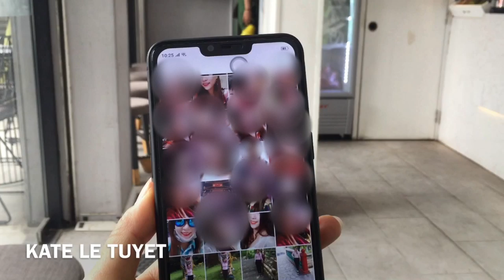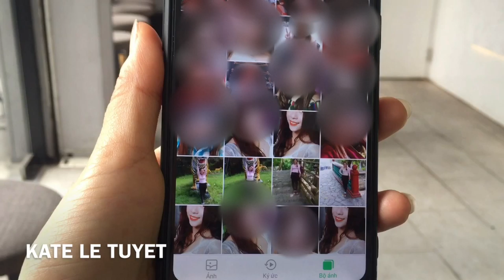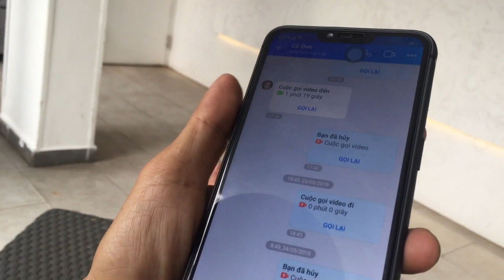Nữ chủ tịch có Anh 2 Number One - Khoe người yêu hotgirl / KATE LE TUYET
Clip truyền thông điệp giải trí  -  cộng  hưởng sự chia sẻ, mong các bạn đến với clip bằng cái nhìn lạc quan

Và nhớ click ĐĂNG KÝ để ủng hộ Kate Le Tuyet ra thêm nhiều clip vui nhé cảc tình  yêu

Mời các bạn nhấn nút “ĐĂNG KÝ” kênh để ủng hộ cho Kate Le Tuyet ạh, Yêu các bạn rất nhiều

TẤT CẢ CÁC CLIP DO TỰ TAY TUYẾT QUAY, CHỈNH SỬA VÀ ÚP LÊN KÊNH YOUTUBE. KATE LE TUYET KHÔNG REUP BẤT KỲ CLIP NÀO CỦA AI
MỌI VẤN ĐỀ VỀ  REUP BẤT KỲ CLIP NÀO CỦA TUYẾT MÀ CHƯA ĐƯỢC SỰ ĐỒNG Ý CỦA TUYẾT THÌ TUYẾT SẼ ÁP DỤNG LUẬT YOUTUBE ĐỂ HÀNH XỬ
MỜI CẢ NHÀ LICK VÔ CÁC LINK DƯỚI ĐÂY ĐỂ CÙNG XEM TẤT CẢ CÁC VIDEO CỦA KATE LE TUYET THEO TỪNG CHỦ ĐỀ